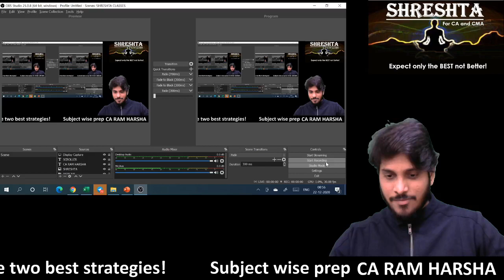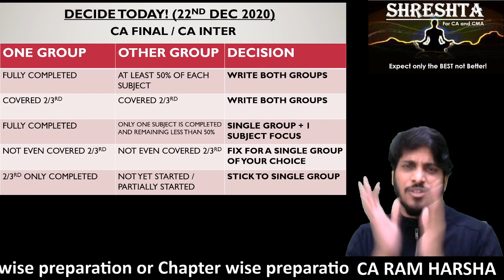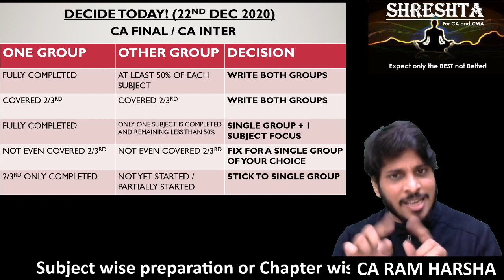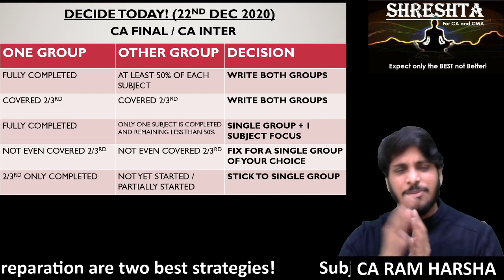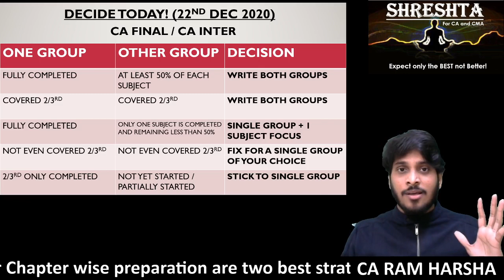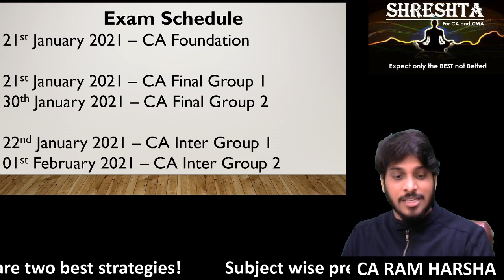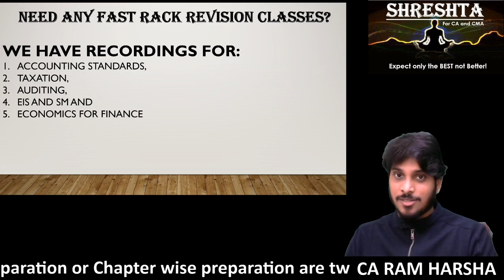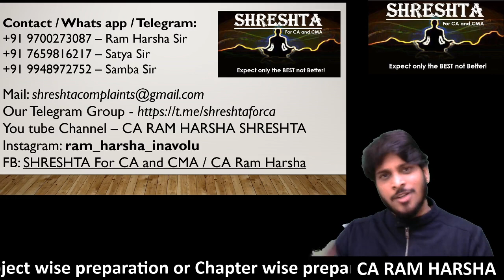CONFUSION????BOTH OR SINGLE? DECIDE TODAY! WATCH THE FULL VIDEO TO GET CRYSTAL CLARITY!CA RAM HARSHA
SHRESHTA is a platform where classes for CA Courses are being exclusively dealt only by Professionals such as CA, CMA and CS.

One among Very few institutes in India that deal with classes exclusively in ENGLISH MODE of Delivery.

Pls do follow above Face Book ID's For getting faster updates about us!